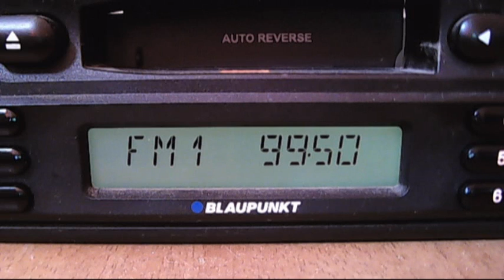fm dx europa fm calalrasi 10:38